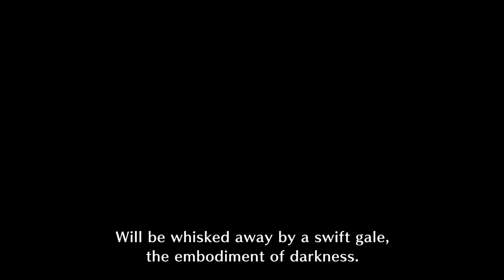Monster Hunter Rise Sunbreak- A Dance with a Vampire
Malzeno, the flagship of Sunbreak. Also a very incredible fight.